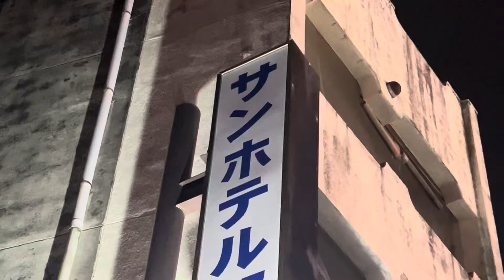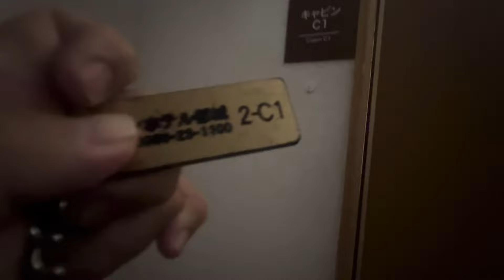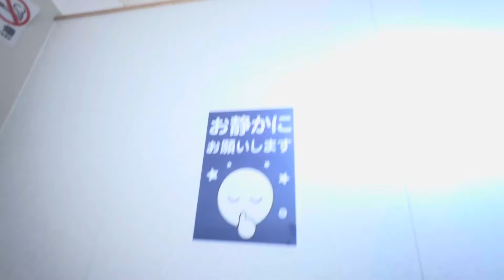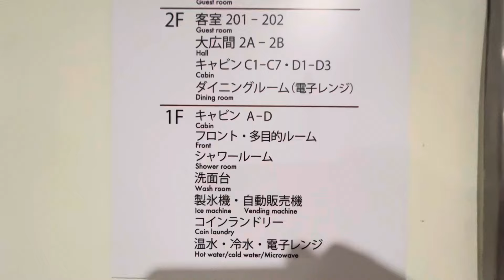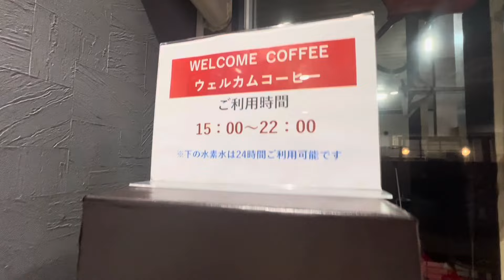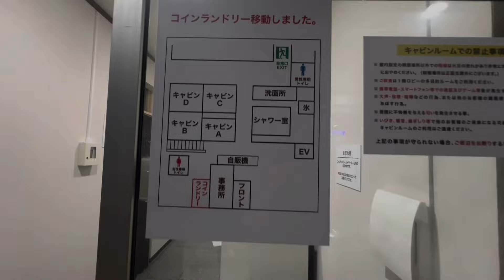宮崎で一番安い【１泊２８００円（税込）のホテル】に宿泊！テレビも無い〜部屋狭いww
一泊2800円（税込）で宿泊できる､宮崎で一番安いホテル『サンホテル都城』のキャビンタイプのお部屋ご紹介！テレビも無いがベッドは快適

関連記事

サンホテル都城【アパ直（アパホテル宿泊予約サイト）】

宮崎×いま通常よりお得に予約できる宿 おすすめホテル・旅館 【Yahoo!トラベル】

サンホテル都城の料金一覧・宿泊プラン - 宿泊予約は‹じゃらん›

【公式】アパ直なら、比較なしで最安値。【新都市型ホテル｜ビジネスホテル】アパホテル

えびの・都城のホテル・旅館 - 宿泊予約【じゃらんnet】

宮崎県都城市ホームページ トップページ

宮崎県公式観光サイト「みやざき観光ナビ」

宮崎・青島・日南のホテル・旅館 - 宿泊予約【じゃらんnet】

宮崎のホテル・旅館 - 宿泊予約は【じゃらんnet】

宮崎のおすすめホテル・旅館 - 宿泊予約は[一休.com]

宮崎のおすすめホテル・旅館 【Yahoo!トラベル】

宮崎県のホテル・旅館・宿 | 宿泊予約【JTB】

宮崎県のホテル・旅館 宿泊予約 【楽天トラベル】

Booking.com: ホテル 宮崎県. 今すぐホテル予約！

宮崎市中心部の格安ホテル・旅館-宿泊予約 (宮崎県) 【楽天トラベル】

「5,000円以下」宮崎県のホテル・旅館が安い！20選【HIS旅プロ｜国内旅行ホテル最安値予約】

宮崎駅に近い安く泊まれるホテル・旅館 【Yahoo!トラベル】

宮崎市（日本）で人気の格安ホテル10軒｜Booking.com

宮崎市の格安ホテル - 宿泊予約【じゃらんnet】

2024年 宮崎市の格安ホテル10選 【トリップアドバイザー】

宮崎の安く泊まれるビジネスホテル - 宿泊予約は[一休.com]